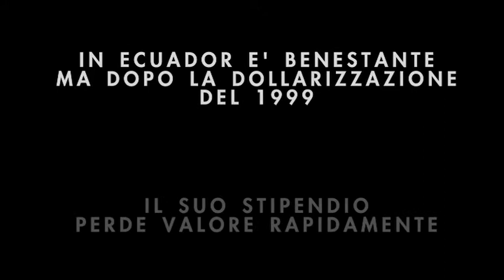ANTONIO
Antonio è arrivato in Italia dall'Ecuador il 28 gennaio 2001. Lavora presso una cooperativa sociale dove si occupa di assistere ragazzi disabili. E' venuto in Italia in seguito alla dollarizzazione verificatasi in Ecuador nel '99, quando il suo stipendio ha perso rapidamente valore.

Il progetto "Destinazione Italia" nasce nel luglio 2011 con l'obiettivo di effettuare un servizio fotografico e delle interviste ad alcuni migranti. In seguito all'incontro con Daniele Sciuto, presidente di "Find the Cure" e Giancarlo Pinto, responsabile del laboratorio di fotografia applicata, alla facoltà di Architettura di Genova, sono stati realizzati video e fotografie. I lavori finiti verranno mostrati in anteprima nella giornata di studio del 17 novembre: al Campus di Savona verrà allestita la mostra fotografica e la sera, al Nuovo Film Studio, saranno proiettate alcune delle interviste realizzate dagli studenti del laboratorio audiovisivi Buster Keaton.